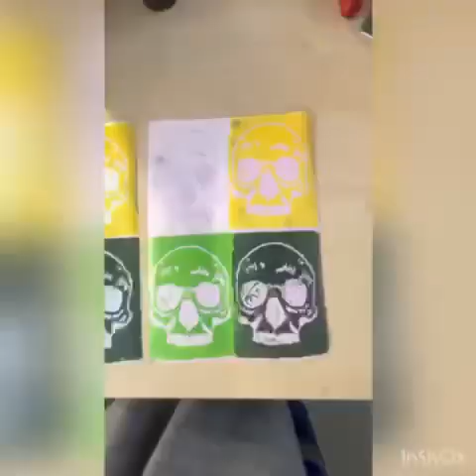Poly Print Skull